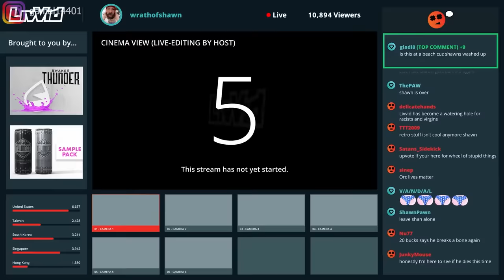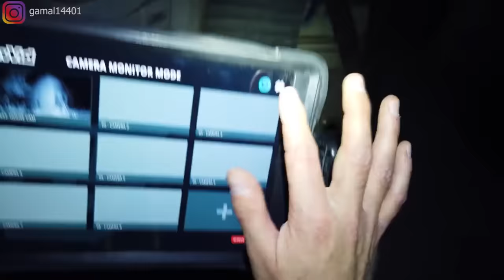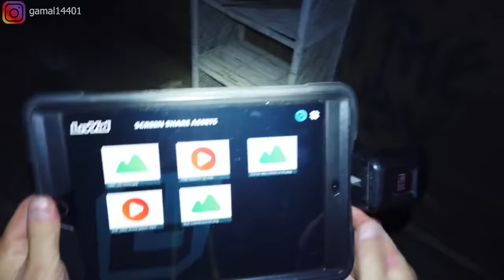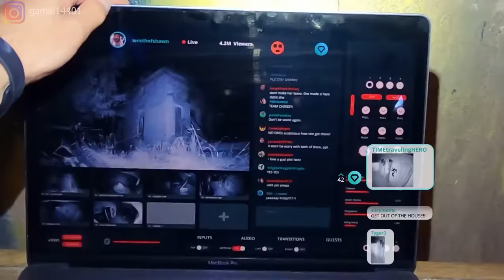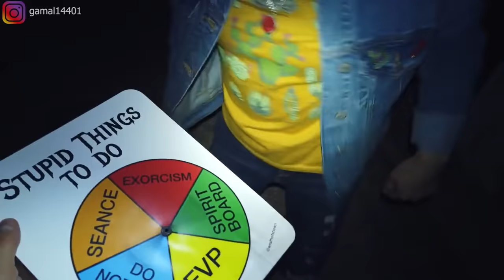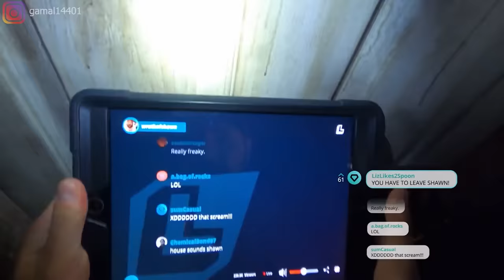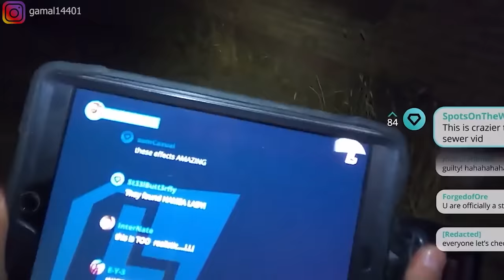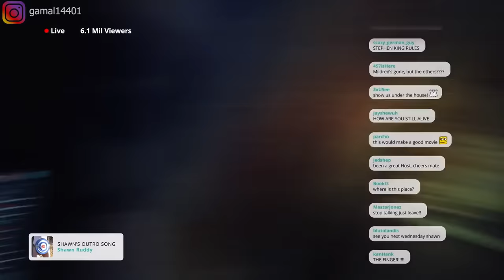6 مليون مشاهد بيشوفو اشهر يوتيوبر أمريكي وهو بيتلبسه الجن وهو طالع بث مباشر في أرعب بيت في أمريكا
ملخص فيلم :deadstream